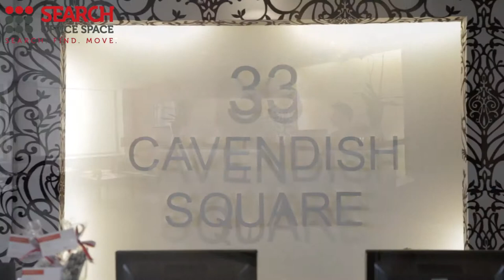Office Space in Cavendish Square - London W1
Serviced Offices Cavendish Square

This stylish purpose built office space in Cavendish Square offers an inspirational backdrop to your business requirements, in the bustling tourist district of Marylebone.  Instantly recognizable to those who know the locality, this property offers grandeur inside and out with a host of contemporary design features including the intricate atrium above reception and almost un-interrupted window space.  This building also benefits from its proximity to the affluent district of Mayfair, with its array of exclusive boutiques, restaurants and bars.

The business centre is located in the heart of this historic market town, in a bright modern 4 storey building. The building offers fully serviced offices with 24 hour access, videoconferencing facilities, on-site parking and a business lounge. Newbury train station is just a 10 minute walk from the centre with direct links into London Paddington.

Newbury is situated on the main crossroads between London and the west country, the south coast and the Midlands. It is possible to reach London, Bristol and Bournemouth in an hour's drive. Newbury is evolving from a rural market town into an increasingly sophisticated cultural centre, with a vibrant arts community supported by theatres, an arts festival, orchestras, and a profusion of eating and drinking outlets. In addition, the town boasts a top quality racecourse.